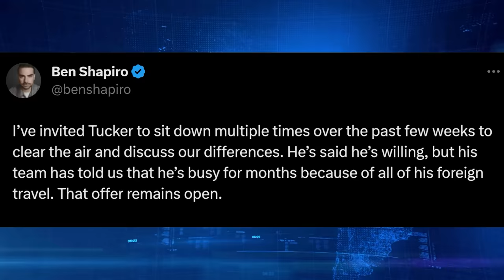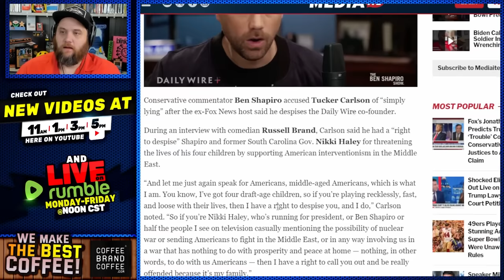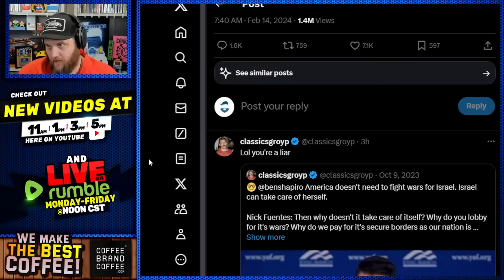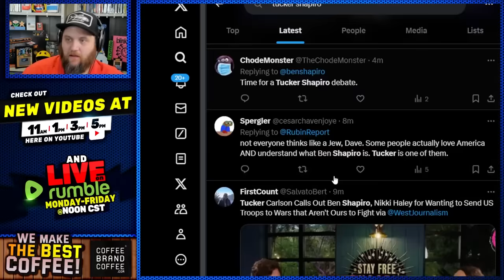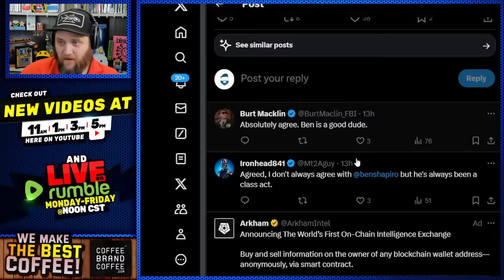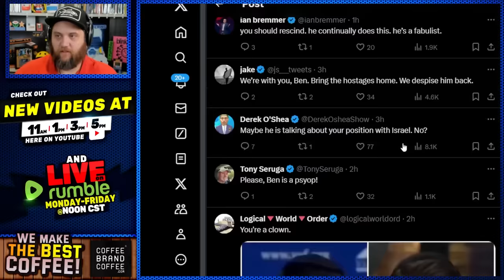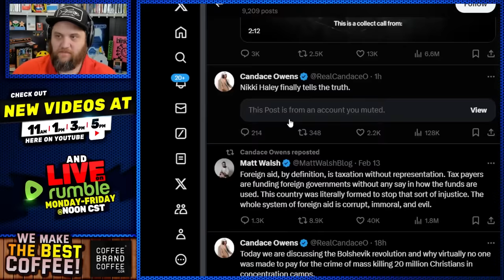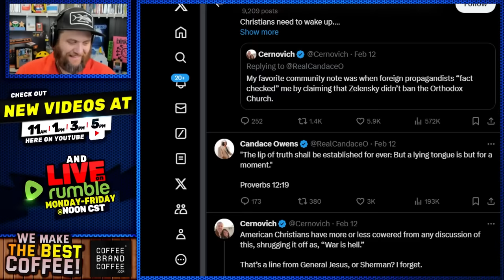Tucker Carlson UNLOADS On Ben Shapiro To Russel Brand! Candace Owens Defends Him BLASTS Dave Rubin!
The Daily Wire vs Tucker Carlson is going to be amazing.